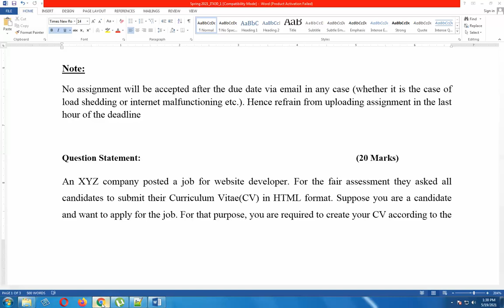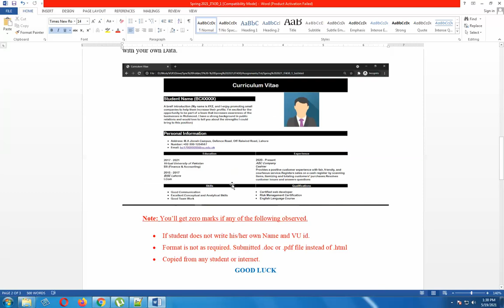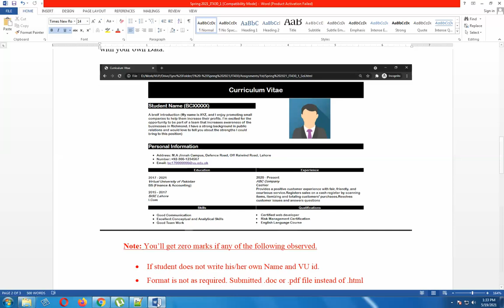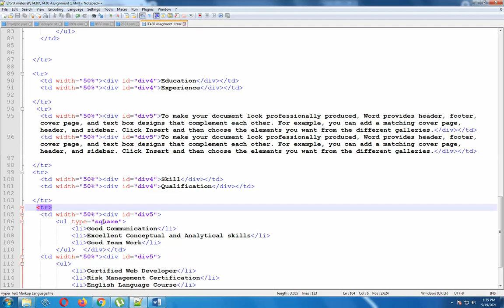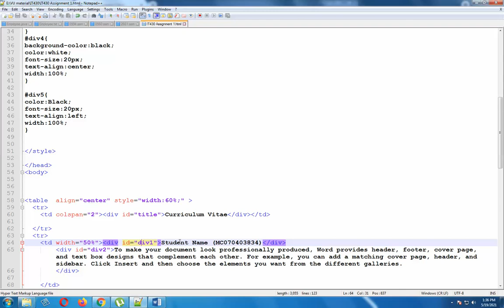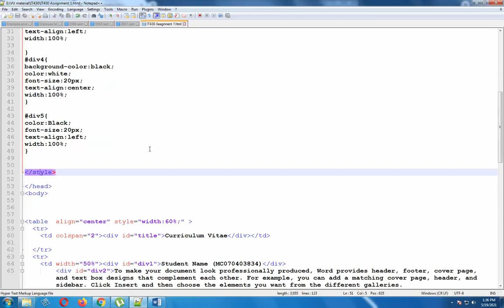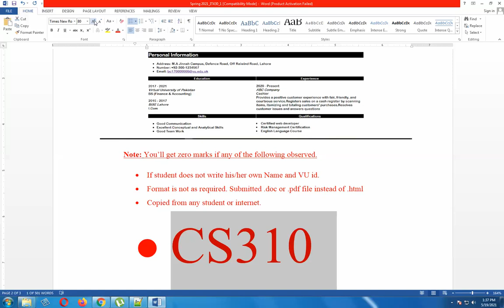IT430 Assignment 1 Solution Spring 2021 || IT-430 E-Commerce Assignment 1 Solution by Sohail.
Tech Solo Soft. IT430 Assignment 01 Solution Spring 2021 || IT-430 E-Commerce Assignment 01 Solution by Sohail. IT-430 Assignment Solution 2021, IT430 Assignment Solution 2021,  IT-430 Assignment No 1 Solution 2021, IT-430 Solved Assignment Spring 2021, IT-430 Assignment Solution, IT430 E-Commerce Assignment Solution spring 2021,
Join If and Only If You Need Paid Assignment /Quiz Solution of All Cs Subject

IT-430
E-Commerce
IT430 Assignment File Download, IT430 Solution File Download, IT430 Solution file download, IT430 Assignment 1 Solution file PDF,